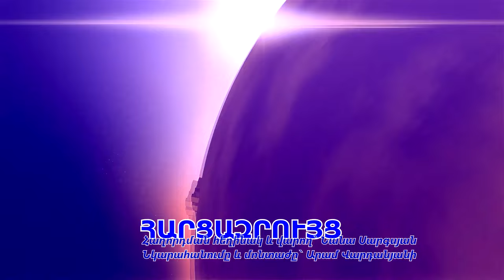2026-ի ընտրությունները լինելու են ճակատագրական. Մհեր Մեսրոպյան